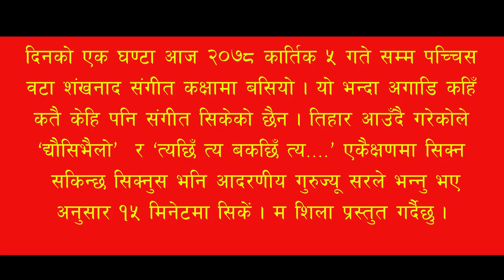१५ मिनेटमैें ‘द्यौसिभैलो’ सिक्नुस् ।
१५ मिनेटमैें ‘द्यौसिभैलो’  सिक्नुस्  | Dr. Shree Asta |  S -Music school | Deusi -bhailo ||